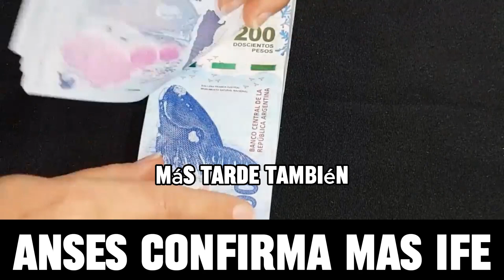IFE 2023 ¿Cuándo se paga la segunda cuota de $47.000?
Hoy comienza el pago del NUEVO IFE de ANSES.